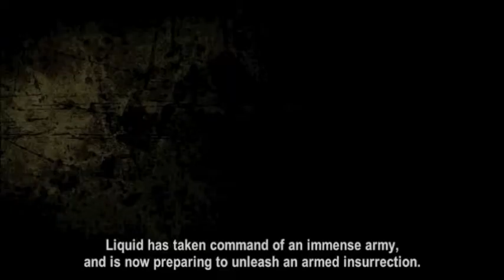Metal gear solid launch trailer 1 ( Part 1 )